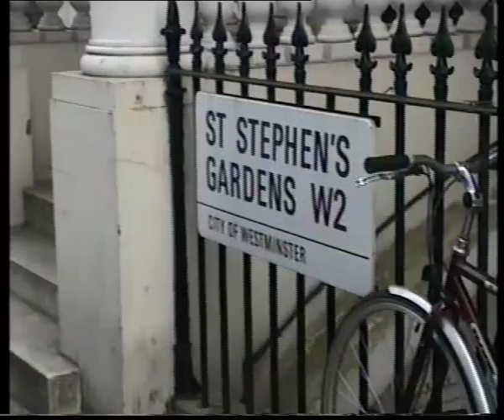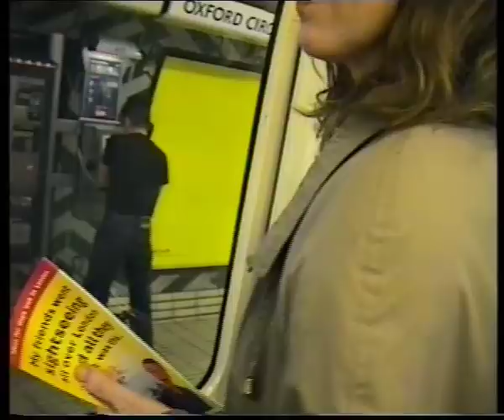London. First impressions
A tour to London. Part 1. Arrival to London.